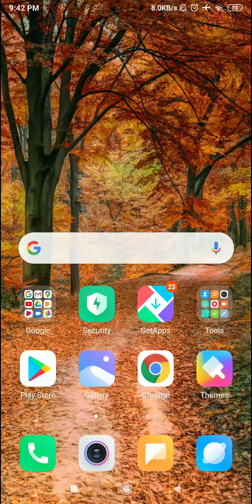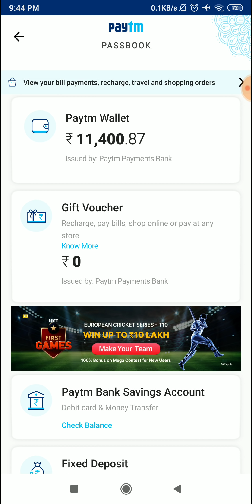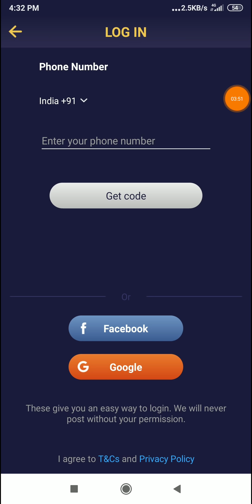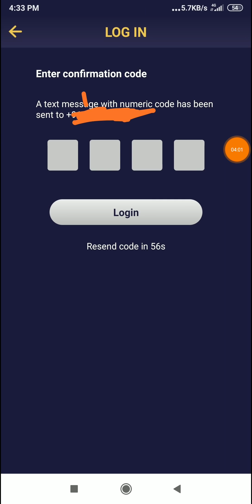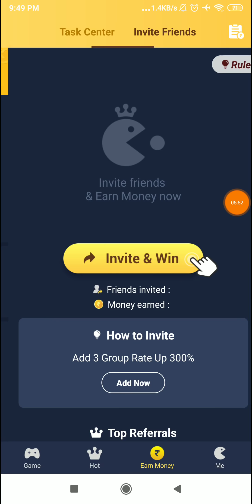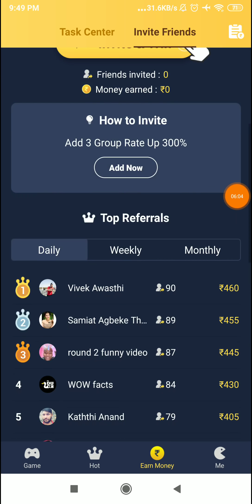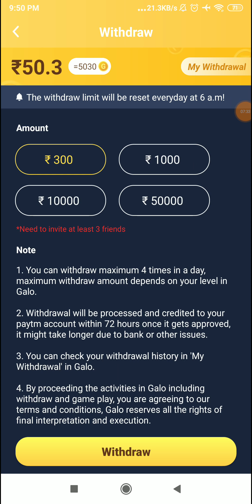New App 2 Spin ₹100 Paytm Cash || No Refer No Task || Best Earning App 2020